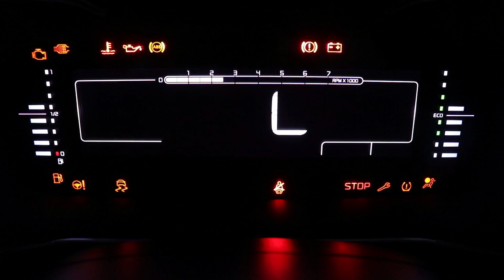TESTEI A CHUTEIRA QUE DIZEM SER A MELHOR DE FUTSAL DO MUNDO - NOVA REACT GATO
Testei em quadra a melhor chuteira de futsal do mundo.. a nova React Gato... Ela é boa mesmo?